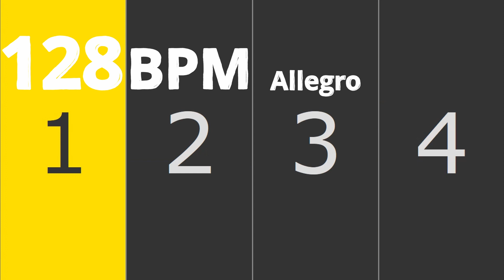128 BPM METRONOME - Unlock Your Groove (30min)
Metronome at 128 bpm is a popular tempo used in various music genres such as dance, pop, and electronic music. It is a moderately fast tempo and can be challenging for beginners but also provides a comfortable pace for experienced musicians. Playing at this tempo requires good timing, rhythm, and technique. Practicing with a metronome at this tempo can help improve your timing and groove. It is also a great tempo for practicing double bass drumming and other complex rhythms. As with any tempo, it is important to start slow and gradually increase the tempo to avoid injuries and to maintain accuracy.